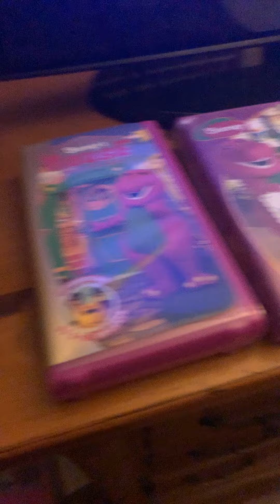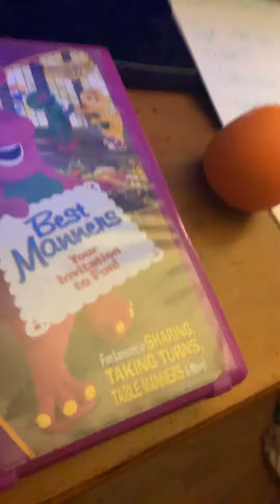Double feature vhs opening 5 part 2